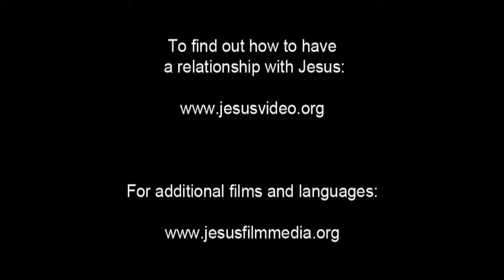German, Standard! Very Very Very Good News! Jesus is Risen! Risen Jesus Saves!!! HD(25)